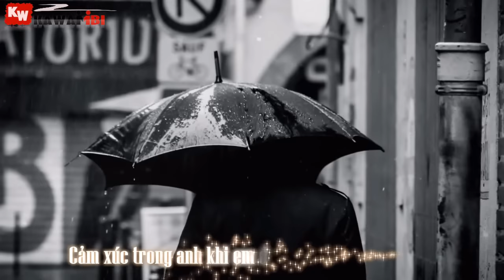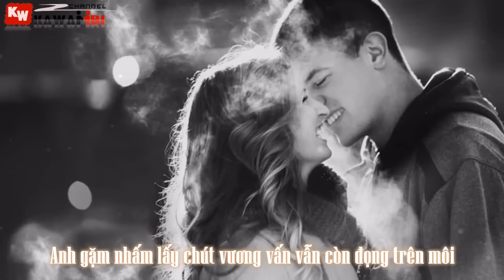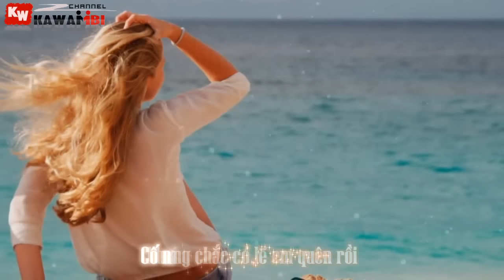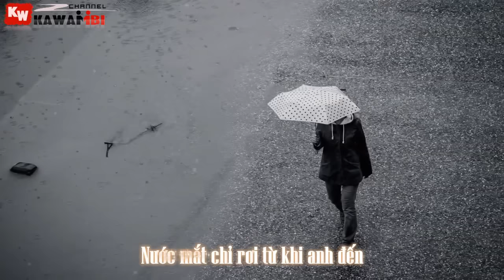Bỏ Quên Lần Nữa - BigDaddy ft. Soobin & VinC [ Video Lyric ]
Song: Bỏ Quên Lần Nữa
Artist: BigDaddy ft Soobin & VinC
Video +  Encode: KaWaiiBi
Sub: Zed
Effect: Boo Geni
Video xem nét hơn ở chế độ 720p HD
★ LYRIC: HẾT RỒI CÒN ĐÂU

BigDaddy:
Chỉ có thời gian làm em quên
Không bình yên bấy lâu anh mang đến
Tuyệt vọng phải nghĩ về nhau , lạc lõng em đứng phía sau , khi yêu không hậu , cố dấu đi dòng cảm xúc bao lâu và anh cũng đã đủ hiểu
Mình mặc nhau trong những vô tâm rồi đủ kiểu
Em
Dù đến trước hay là sau , sao mà bước qua được mau những thăng trầm ấy
Anh không giữ lại gì hết em cứ cầm lấy và...

Soobin:
Khi đôi môi 2 ta chẳng còn đậm sâu.
lòng tin thay thế bằng những vết thương
Thì e có luyến tiếc lấy những hạnh phúc mình từng trải qua.
Buông đôi tay nhau vội vã cảm xúc trong anh khi em đổi thay lòng này chỉ là...
Quên. Để cô đơn cô đơn khi đêm về gọi tên đi.
Cho vơi thêm giọt sầu đang lắng dưới ánh nắng khô nơi theo anh suốt đời.
Đứng trước nơi em đùa vui.
Dặn lòng mình phải thật kìm nén.
Quay lưng gạt đi hết những cố gắng kia nay giờ đã tàn phai màu
Làm sao giữ cho ánh dương kia đừng tan biến đi , theo gió bay
Ngày tháng ấy a ko quên đi được những vấn vương , ánh mắt kia
Nhưng chắc có lẽ e quên rồi
Cố níu kéo những ước mơ xa vời.
Chẳng thể nói ra nhưng a vẫn biết e đã bỏ quên.*

BigDaddy:
Còn giữ lại bao say đắm hay em đã quên rồi ??
Anh gặm nhấm lấy chút vương vấn vẫn còn đọng trên môi
So high tonight nhưng ko còn trách
Flow ngon như này anh đã có crack
Lại gần đây và hãy hôn anh thêm 1 lần
Để ngọt ngào quện vào man trá , huh anh đã hiểu dần
Giờ anh rap như Khalifa
Anh ngồi nhà - em đi bar
Hút sisha trên sopha đã quen dần với khấm khá
Nhưng hồng nhan thì vẫn bạc phận , nét đẹp sợ thời gian
Anh và bạn bè thì vẫn đang duy trì tốt những gì trời ban
Ko em ko gò bó
Bước qua đời nhau
Ngước sau còn đau
Vậy dù trc hay là sau ta nên bước qua thật mau
Những thăng trầm kia là phôi pha
Hãy quên dần kí ức đôi ta
Get 2 và anh lót đâyyyy

VinC:
E phải bước tiếp từ đâu để tìm lại mình bình yên hôm nào
Nước mắt chỉ rơi từ khi a đến
Nên thôi cho nhau 1 khoảg cách
A sẽ vẫn là a e sẽ là e như bao lâu ta đã từg bỏ quên hết nhữg kí ức k cỏ
Nhìn e k vui như ai kia vẫn nghĩ
Có lẽ từ khiophải gạt a ra 1 nơi biết yêu biết thương biết nhớ 1 người
Mong manh như đêm vội trôi nhanh
Trong e buông xuôi dẫu có giữ lấy
Rồi lại vụt mất đi hết.